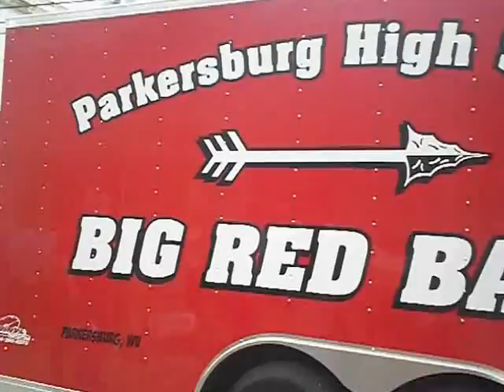Parkersburg High School Band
Easter Parade 2012